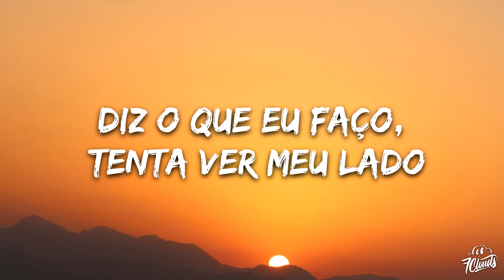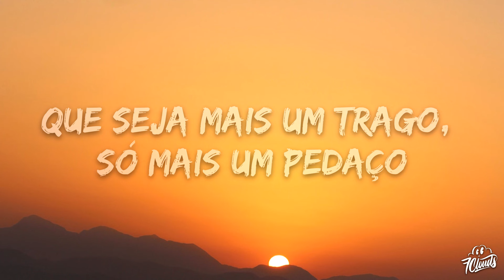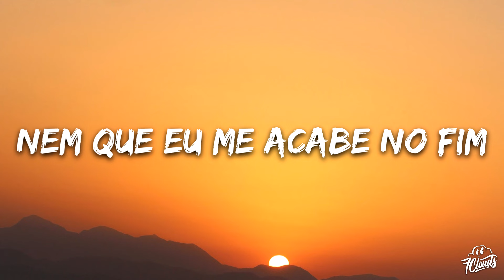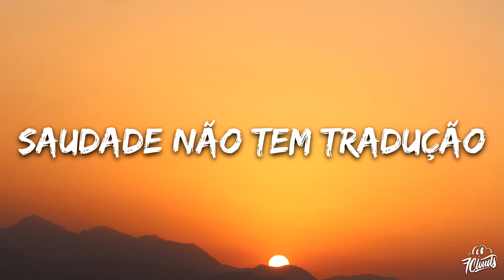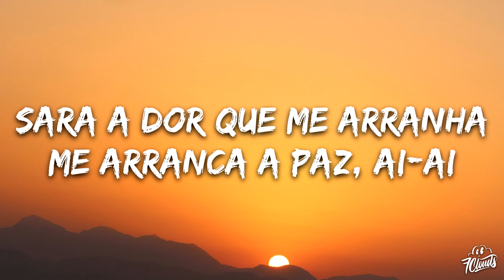Luísa Sonza & Demi Lovato - Penhasco2 (Letra/Lyrics)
🎤 Letra: Luísa Sonza & Demi Lovato - Penhasco2
[Intro: Luísa Sonza]
Mm-mmm-mm
Mm-mmm-mm

Copos vazios, silêncio e ruído
A casa é grande demais, vazia demais comigo ('Migo, 'migo)
Sobras da falta que faz, que não volta mais
Diz o que eu faço, tenta ver meu lado
Só queria um pouco pra mim
Que seja mais um trago, só mais um pedaço
Nem que eu me acabe no fim

[Ponte: Luísa Sonza]
Traz de volta meu amanhã

[Refrão: Luísa Sonza & Demi Lovato]
Cala meu peito que chama, chama
Sara a dor que me arranha
Me arranca a paz, ai-ai

[Verso 2: Demi Lovato]
Palavras vazias, pedaço de amor
Soltei tua mão
Tua falta faz eco, 'cê sabe
Reparta comigo essa dor da saudade
Saudade não tem tradução

[Refrão: Luísa Sonza & Demi Lovato, Demi Lovato]
Cala meu peito quе chama, chama
Me arranca a paz (Ooh), ai-ai
Ooh-ooh, ooh-ooh, ooh (Ah)